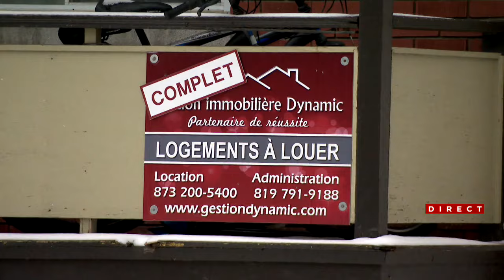Crise du logement: une assemblée d’information pour les locataires - explications 12h